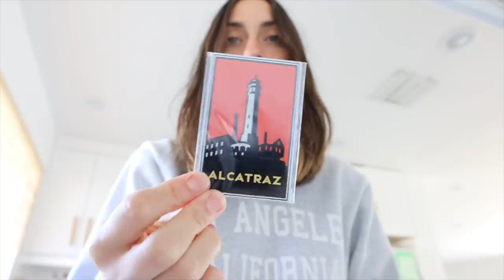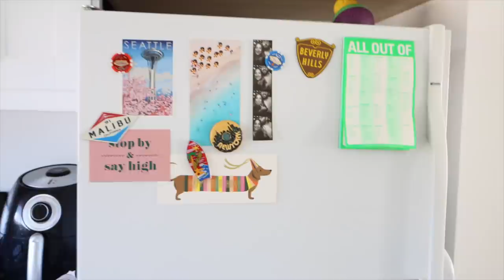NECESITAMOS AYUDA *haul target*... Raque Late Vlogs 2021